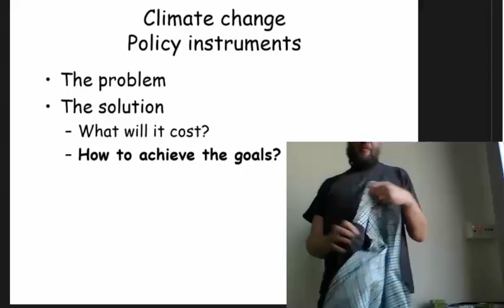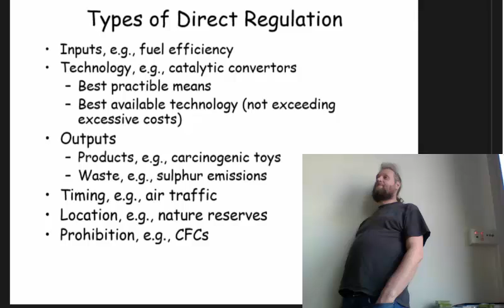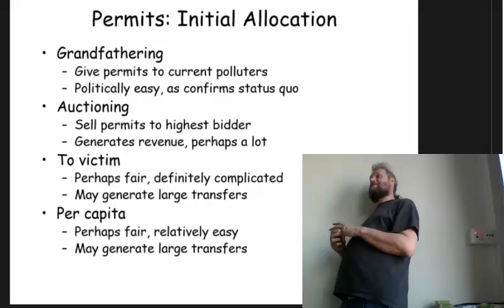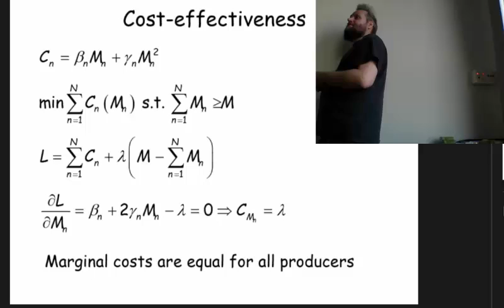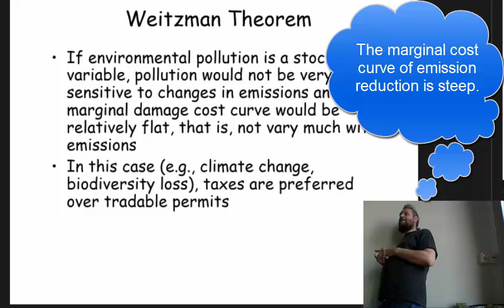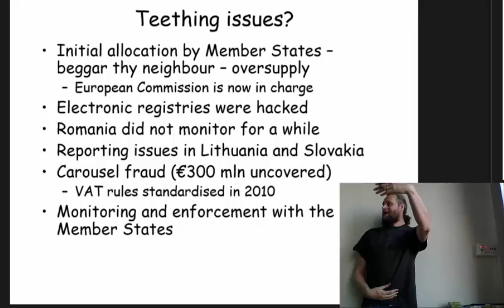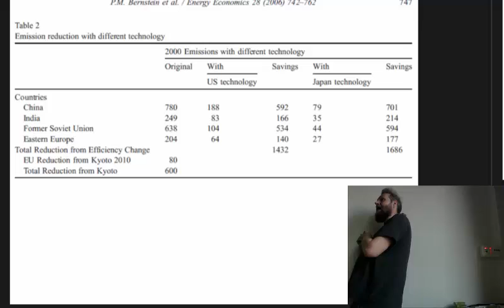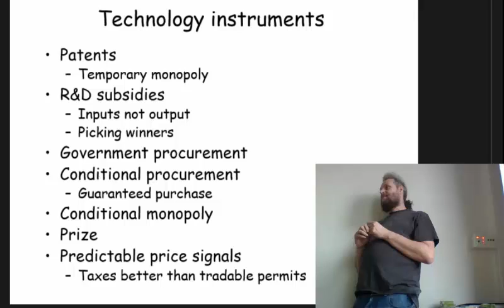Climate economics (PG): Instruments for emission reduction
Lecture on policy instruments for greenhouse gas emission reduction to postgraduate students of economics. Covers Chapter 4 of Climate Economics.